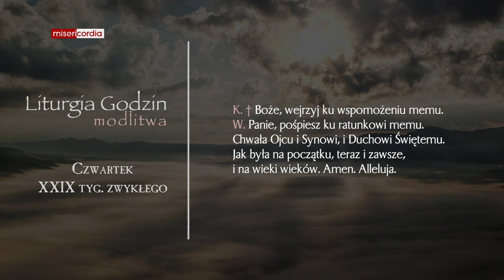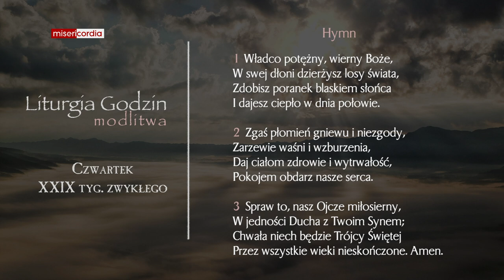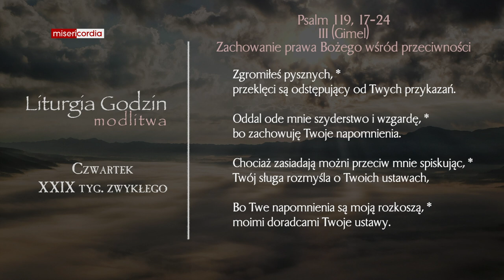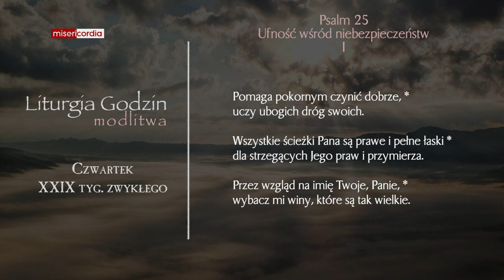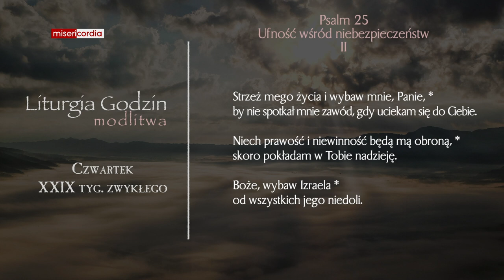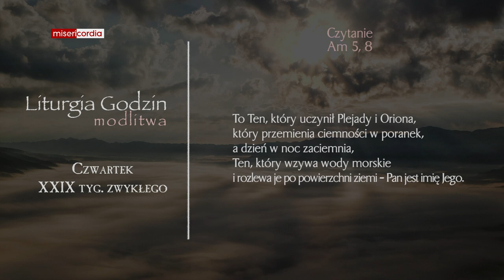Liturgia Godzin | Modlitwa Południowa | Czwartek, XXIX tyg. zwykłego